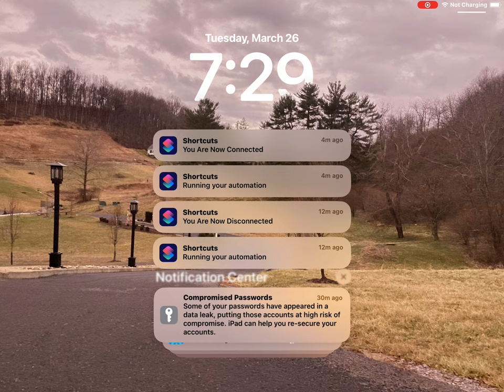March 26, 2024